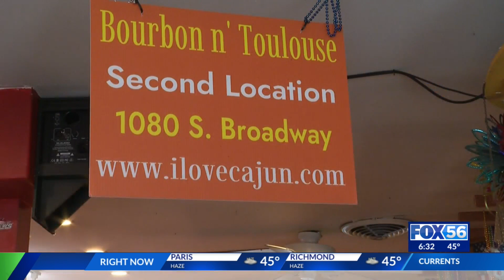Bourbon n' Toulouse giving KU power line workers free food for the week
Bourbon n' Toulouse took to Facebook to offer a special thank you to all of the KU power line workers who are diligently working to restore power to those impacted by the severe storms on Tuesday.